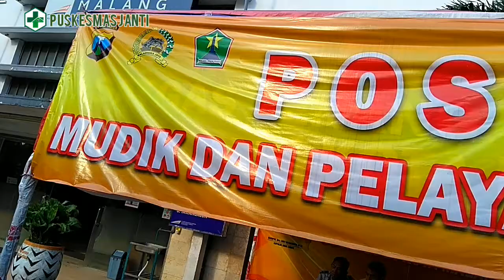HIMBAUAN PETUGAS POS CHECKPOINT COVID-19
Petugas Kesehatan beserta Lintas Sektor lainnya berjaga di posko pengawasan covid-19 di sejumlah titik kawasan Kota Malang..
Apa saja himbaunnya? yukk simak video berikut..